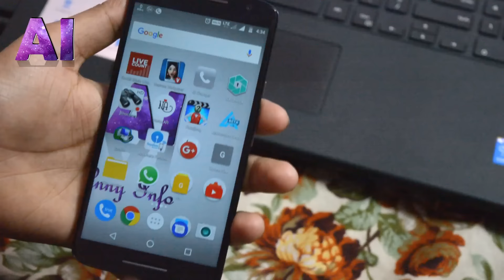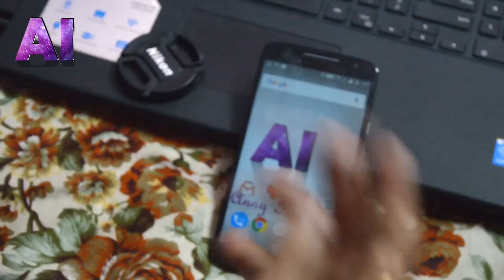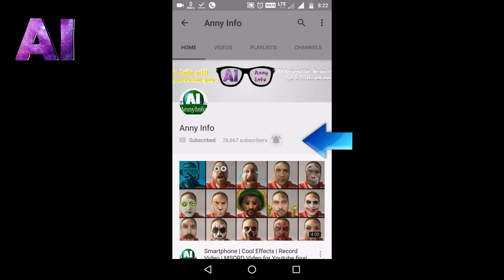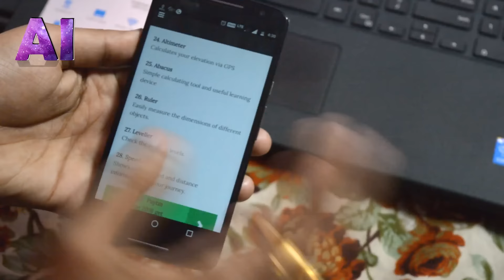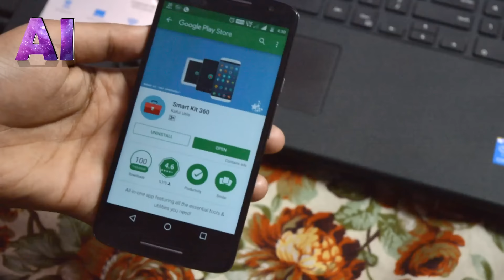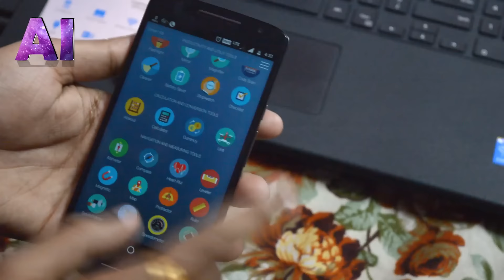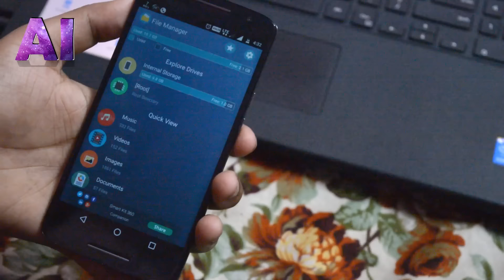2017 की सबसे खतरनाक App सब कुछ है इसमें | Top App of 2017 | देख कर पागल हो जायेंगे | (Apps Review)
Top application of 2017 Smart kit 360 | ALL IN ONE

Smart Kit 360  is the top  application of 2017 which is easy to use and we can use the multiple application in single application without root any android deice and without download any other application so that we can use 32 application from only one application.

While I was doing my regular surf on Google Play Store, to find new and interesting apps, one app particularly grabbed my attention. It was Smart Kit 360 developed and published by Kafui Utils. The application is supposed to make our life easier with phones by merging 32 different applications with different functionalities into one.
Smart Kit 360 is an all-in-one app and is half the size of a common “standalone tool” application like compass, translator or a ringtone maker app. This way you’ll save a lot of disk space, time and frustration searching for all the daily tools you need!

So what is Smart Kit 360?

The application as the name suggests, is a smart way to improve our daily phone usage. ‘360’ refers to the whole area which can be covered using this application. The application is available for free to download but has ad banners integrated with it. The application has received more than 100 thousand downloads till date and stands at a rating of 4.6.

★ Tiny Size
★ 32 apps can be replaced with one apps.

Smart Kit 360 combines uniquely with several functions ►

1. Heart Rate Monitor
Measure your heart rate with device camera and observe a real time pulse chart. Checking your pulse is a simple way to get information about your health.
2. Translator (All languages)
Easily translate words from one language to another through simple operations.
3. Music Finder
Listen to millions of songs for free from any genre
4. Exercise Timer
Ultimate fitness companion for any of your gym or home workouts.
5. Cache Cleaner, RAM Booster
Keep your phone clean! Clean junk files, cache and boost device RAM.
6. Battery Saver
Save and Extend Your Battery Life with one-tap easy optimiser.
7. Sound Meter
Monitor the current sound pressure level and its spectrum.
8. Map
Get directions faster, find places, shows your current location on the map & share your GPS coordinates
9. Compass
Get the right directions always in your hand for most of your outdoor activities.
10. Magnifier
Magnify small objects that are hard to see. It also includes a flash light.
11. Mirror
See yourself using your front facing camera even at night.
12. Protractor
Measure the slope of any object using your camera and imaginary weight.
13. Ringtone Maker
Create ringtones you love faster with this easy to use tool
14. Metal Detector
Detect magnetic field of nearby materials and observe it on real time chart.
15. Notepad
Take notes easily in your favourite colours. Backup notes, stay organised!
16. Currency Converter
Convert between different currencies. Currencies are updated automatically.
17. Calculator & Graph
Make basic calculations with graphs
18. Unit Converter
Convert between different physical units.
19. Audio Recorder
Easily record and playback high quality long-time sound recording on your smartphone or tablet.
20. Metronome
Classic metronome with adjustable tempo.
21. Pitch Tuner
Tune the pitch of your voice or musical instruments. It can also play the corrected tone.
22. Code Scanner
Scan bar and QR codes quickly with your camera.
23. File Manager, Root Explorer
File manager with Root Explorer.
24. Altimeter
Calculates your elevation via GPS
25. Abacus
Simple calculating tool and useful learning device
26. Ruler
Easily measure the dimensions of different objects.
27. Leveller
Check the surface levels.
28. Speedometer
Shows useful speed and distance information for your journey.
29. Flashlight
Use it as a manual torch light, as a strobe light or as a music light show.
30. Checklist, Reminder
Get Things Done with a flexible to-do list.